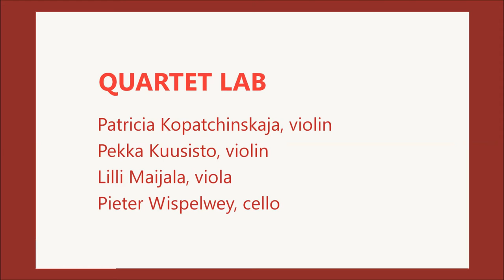QUARTET-LAB play Mozart (1)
Quartet-lab:
violinists Pekka Kuusisto and Patricia Kopatchinskaja, violist Lilli Maijala and cellist Pieter Wispelwey

Mozart: Divertimento KV 136, 1. movement
Koncert in january 2014 in Finland